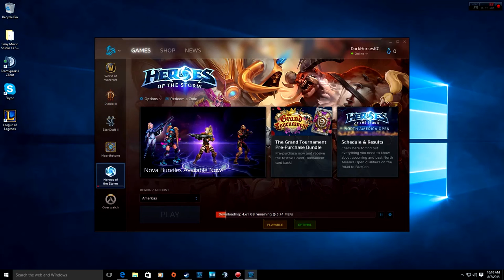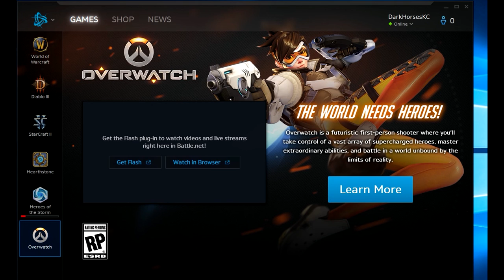Overwatch Blizz-Troll -SlayerWaspKC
Decided to load up my Blizzard Desktop App and get to gaming when this happened!! WHY!!